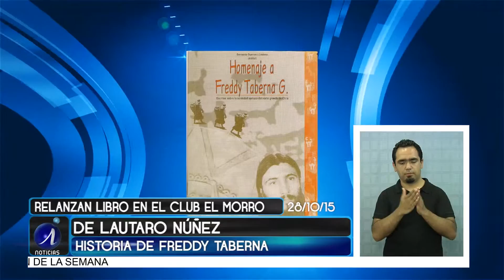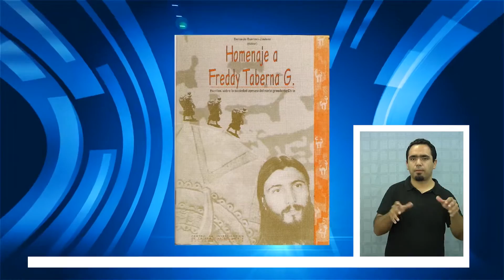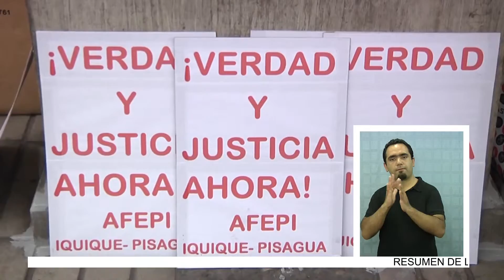LAUTARO NÚÑEZ PRESENTA LIBRO DEDICADO AL DD.DD FREDDY TABERNA - Lengua de Señas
(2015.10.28) En el marco de las actividades de los espacios con memoria histórica que realizó el consejo regional de la cultura y las artes de Tarapacá en conjunto con la corporación de derechos humanos y sitios de la memoria, se relanzó el libro escrito “Avísale, Freddy” por el premio nacional de historia Lautaro Nuñez.